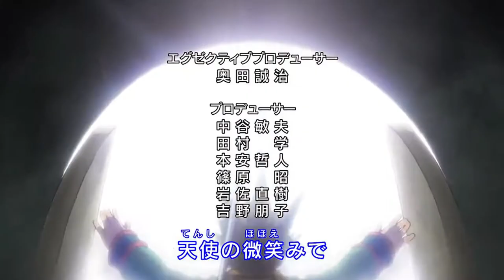hunterxhunter trailer (fan made)